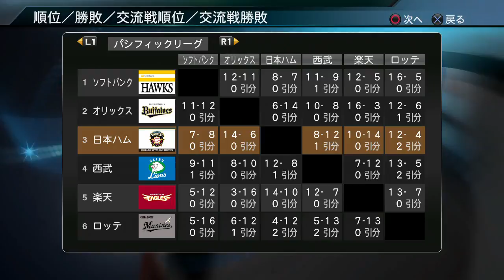[プロスピ2015]旭光懐秋 part15 繋ぎの意識 2015年引退・入団選手連合チームで日本一を!!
PS3　プロ野球スピリッツ2015　ペナントモードを実況プレイ！
今回は今年引退する選手とドラフト1位の選手との連合チームで一年間プレイしていこうと思います!!　2015年はホントに有名選手がたくさん引退していく年になりましたがご苦労様の意味も込めて企画を考えました!!えらそうですがｗｗ　後はドラフトでの高橋君・オコエ君を筆頭に1位の選手だけを作らせてもらって連合チームでやっていきたいと思います!!　普段のペナントでは味わえない面白さをお楽しみください!!